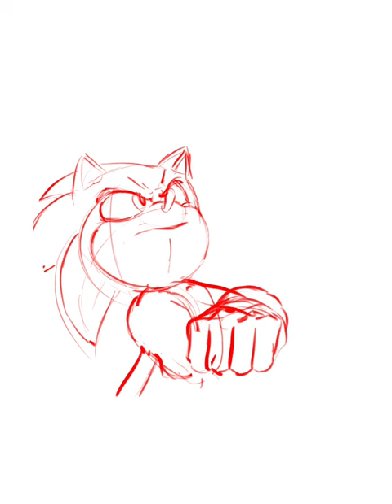Sonic Execution “Faker” Artwork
It’s a time-lapse artwork for the Comic series “Sonic: eXecution”